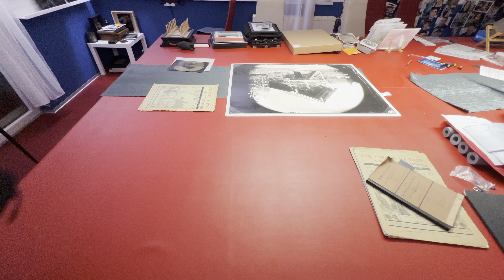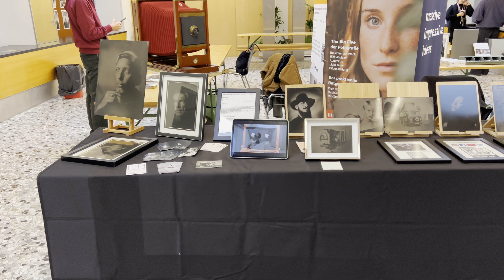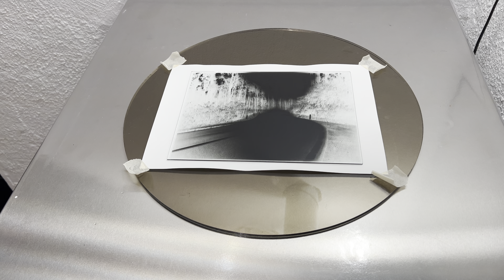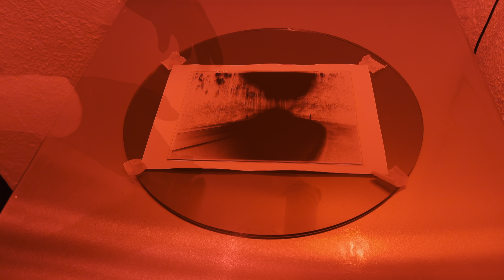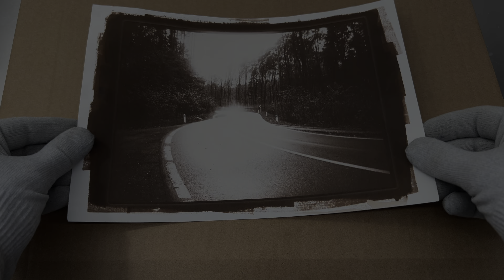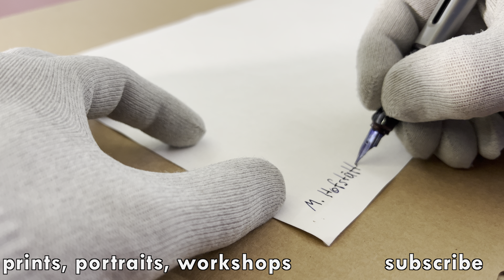A full analog day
Visit with me one of the biggest analog photography events in Austria and join me when I capture a memory on a dry plate and print it on a salt print.

►Black Friday deals for my new Backpack
International Germany
►my new tripod :
International Germany
International Germany

Links to the tools I use  (check also your local stores)

►Laowa ultra macro Objektiv:
►Macroschiene:
►Manfroto Master light stand
►Manfrotto Mini light stand
►Manfrotto Master set
►Datacolor Spyder color Checker:
►Datacolor Spyder x pro
►Spyder cube
►Datacolor Spyder x pro kit
►My 3D Printer:
International Deutschland
►Cleaning fluid I used (Becher Glasreiniger):
or use:
►Isopropyl alcohol / Isopropanol
International Deutschland
►antistatic gloves / Antistatikhandschuhe
International Deutschland
►antistatic cleaning cloth / Antistatisches Reinigungstuch
International Deutschland
►Delta 1 Camel Hair Brush / DELTA 1 Kamelhaarpinsel (Anti-Static-Pinsel)
►Rocket Blower
International Deutschland
►SSD
International Deutschland
►USB 2 card for old macs should have a nec D720101GJ chipset
►pata adapter for old Macs
International Deutschland
►rudicing frame from 2.5" Reduzierrahmen 2.5"
Inernational Deutschland
►Masking Tape / Maskierungsband
International Deutschland

Tools for my videos:
iPhone 13 Pro max
International Germany

JOBY GripTight GorillaPod - may favourite tripod with magsafe
International Germany

Chapters:
0:00 getting ready
1:19 Fotobörse Vienna - analog event
2:18 capturing a dry plate
3:49 salt print